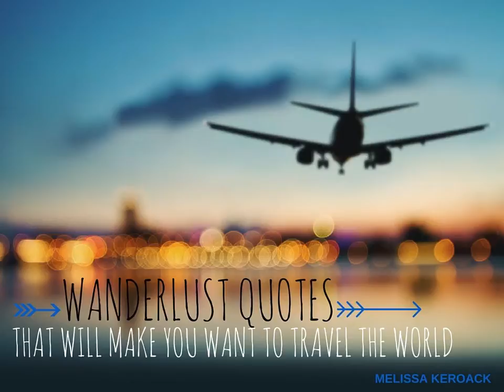Melissa Keroack: Wanderlust Quotes That Will Make You Want To Travel The World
Melissa Keroack shares some of her favorite Wanderlust Quotes That Will Make You Want To Travel The World